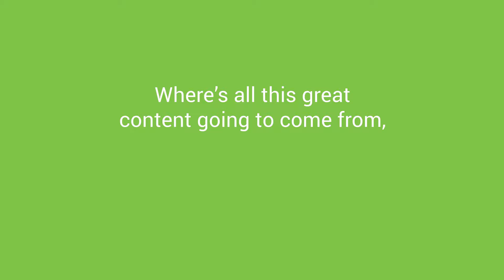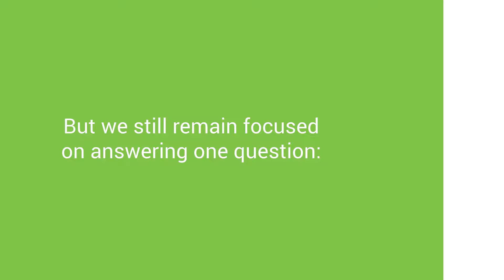What is WriterAccess? | The easiest way to find expert content creators to boost your business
At WriterAccess, we know that you should create content that earns trust and drives sales.

The fact is you need a steady stream of high-quality content that meets your audience’s wants and needs.
Here is the thing:
🚫 It’s time-consuming to find screened proven professionals for all the types of content you need.
🚫 This makes you feel like you are falling behind your competitors and missing out on a larger audience.

🎉We believe the content creation process should be simple!🎉

Here is how we do it:

✅ We help you find the perfect writers for your specific industry
✅ We make it simple to place orders for anything you need
✅ We give you a simple portal where you can manage the workflow from start to finish ease

 Stop wasting time and instead start building your brand!